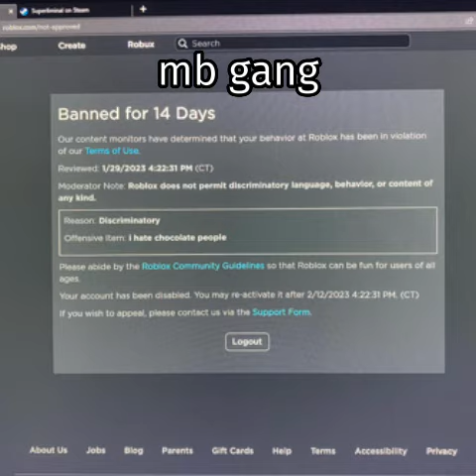Spinit Bakk ProdXxanteria